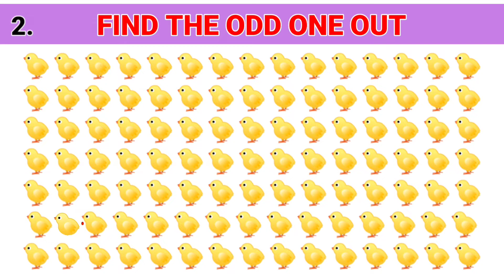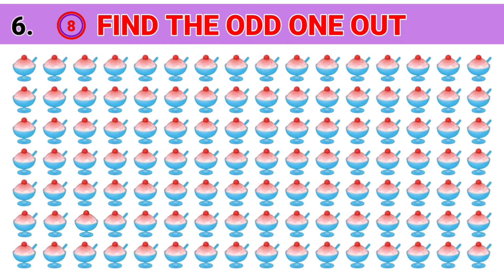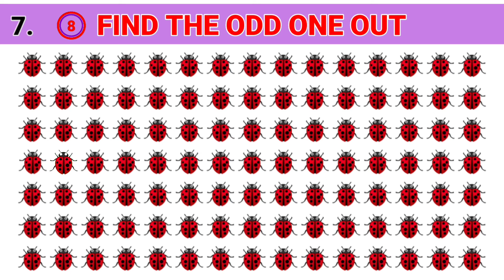Can you find the odd emoji one out #06 || Odd Game || Emoji Puzzle quiz || Akhtar husain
Find the odd emoji one out 06
Game
Emoji out
Emoji one out
Odd game
Odd emoji
Emoji Puzzle quiz
Can you find the odd emoji one out
Can you find the odd